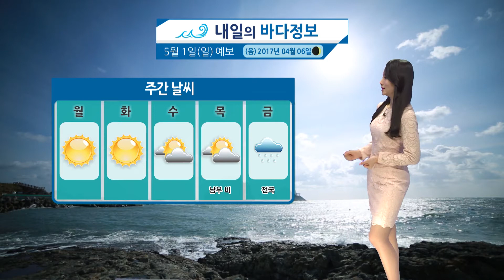[내일의 바다정보] 05월01일 소나기…충북 북동, 강원 남부, 경상 내륙 / 해양예보 On바다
▶ 기사 원문 :
30일은 올 봄 들어서 가장 더운 날이었죠?
아직 4월이지만 계절은 여름을 향하는 듯 했습니다.
연휴 내도록 이른 더위는 계속 될 텐데요,
기온이 많이 오르면서 불안정해진 대기로 충청과 강원,
경상 일부 지역에는 밤사이 소나기가 내리겠습니다.

5월의 시작인 5월 1일 역시 전국 대체로 맑겠고요,
오늘과 비슷한 기온 예상됩니다.
수요일까지 고온은 지속되다가 목요일,
남부를 시작으로 금요일에는
전국에 비예보가 나와 있습니다.
비가 한 차례 내리고 난 뒤
기온은 살짝 내려갈 전망입니다.

해상의 경우 여전히 동해상을 중심으로
풍랑 주의보가 내려져 있고요,
30일 밤, 주의보는 해제 될 예정입니다.
동해상의 경우 30일 밤까지 강한 바람 주의하시고요,
서해상은 당분간 짙은 안개 유의하시기 바랍니다.

5월의 첫 시작인 내일은 음력 4월 6일입니다.
30일에 비해서 물살이 느려지고 조차도 작아지겠습니다.
먼저 조석정보 알아보겠습니다. 서해안입니다.
인천의 고조 시각은 08시 15분이 되겠고요,
저조 시각은 14시 38분이 될 것으로 보입니다.

남해안으로 가보겠습니다.
부산의 경우 하루 두 번의 저조와
하루 한 번의 고조가 예상되고요,
05시 26분과 17시 50분,
해수면이 낮아진 저조 시각이 되겠습니다.
해수면이 가장 높아진 고조 시각은
11시 45분경으로 예상됩니다.

동해안의 조차 알아보겠습니다.
속초의 조차는 5cm, 독도의 조차는 2cm로
30일에 비해 현저히 작아진 조차 기록하겠습니다.
울산 역시 조차는
28cm로 약 10cm 가량 작아진 조차가 되겠습니다.

제주권입니다. 제주항의 저조 시각 08시 49분이 되겠고요,
고조 시각은 13시 59분으로 전망됩니다.
이 때의 해수면은 200cm 가량 높아지겠습니다.

마지막으로 조류 정보입니다.
서해권 군산항로, 최강 유속 시간은
오전 10시 17분이 되겠고요,
유향은 남서, 유속은 1.2노트가 예상됩니다.
차츰 유속이 느려지면서 유향이 바뀔 텐데요,
16시 29분, 유향은 정 반대 방향인 북동쪽이 되겠습니다.

남동해권 울산항입니다. 13시 06분, 북동 방향으로
0.3노트의 세기로 물살은 흐르겠고요,
이 때의 흐름은 낙조류가 예상됩니다.
약 6시간이 지난 19시 14분, 물살의 방향은 남서,
세기는 0.7노트가 되겠고요. 창조류가 흐르겠습니다.

제주권 서귀포입니다.
전류 시각은 09시 58분과 14시 58분경이 되겠습니다.
이 시각을 기준으로 유속이 가장 느려지고
조류의 방향도 바뀔 텐데요, 17시 56분경 물살은
서쪽에서 동쪽으로 흐르겠습니다.
유속은 0.6노트가 예상됩니다.
이상 내일의 바다 정보였습니다.